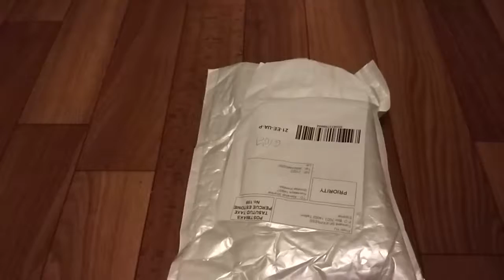Lego Super Heroes с Китая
Пишите комментарии!